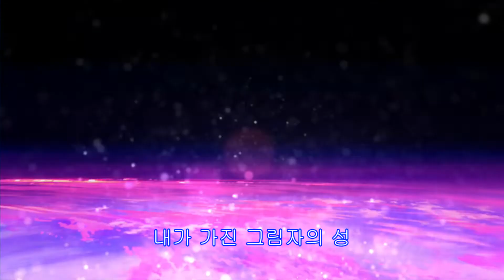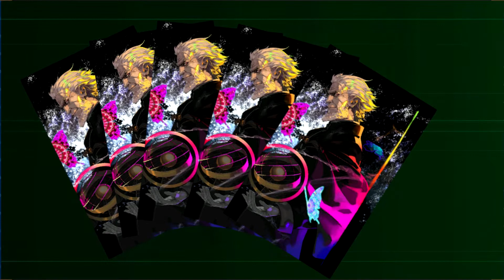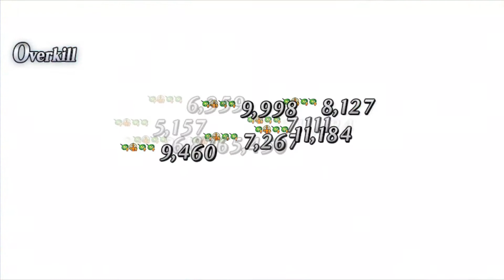[서번트 정보]스카디=스카사하에 대해서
[스카디]라는 명칭과 [스카사하]라는 명칭은 의미적으로 비슷하기에 아주 일부의 학자는 둘이 동일인물이다라는 설을 주장, 허나 그게 먹혀든건 일본뿐이여서 일본의 작품에서 간간히 보이는 조합입니다.